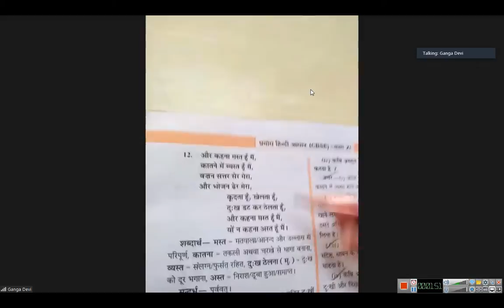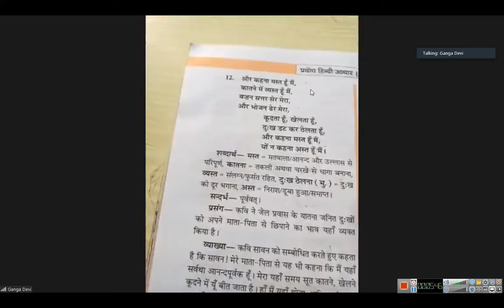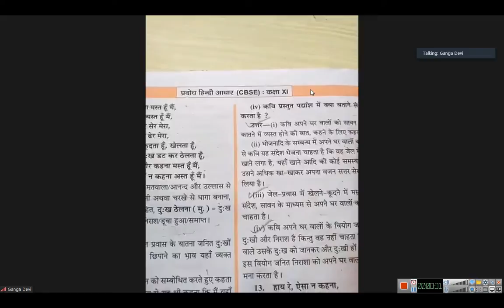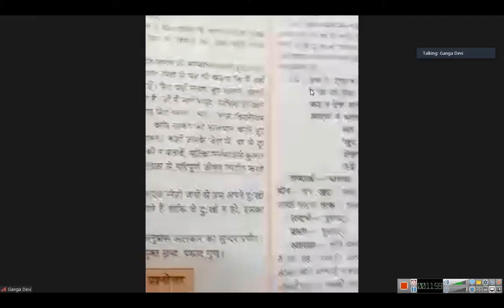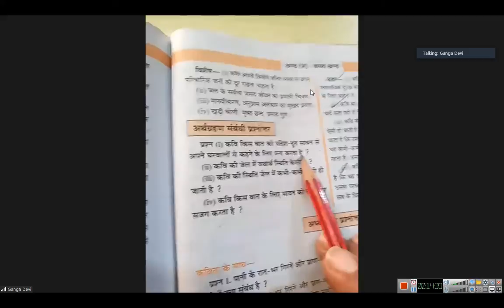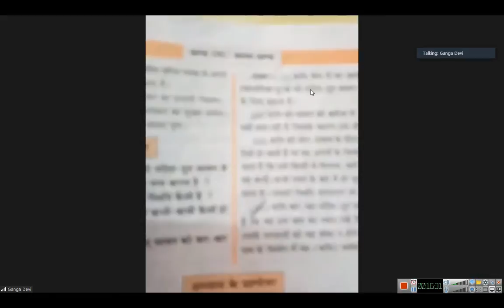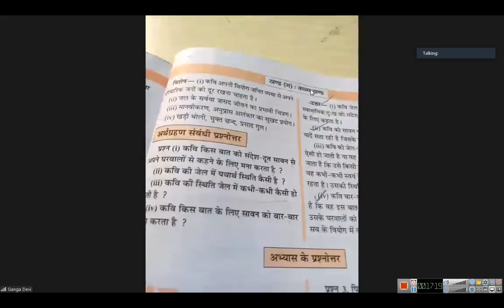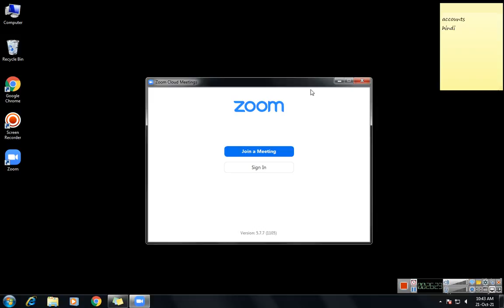class 11 hindi 2021 10 21 10;17;04